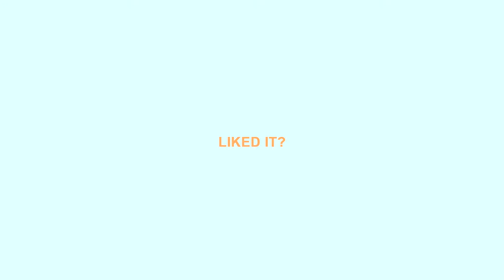DEMO REEL - Patricia C. Fernández Schrunder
LOOK CLOSER